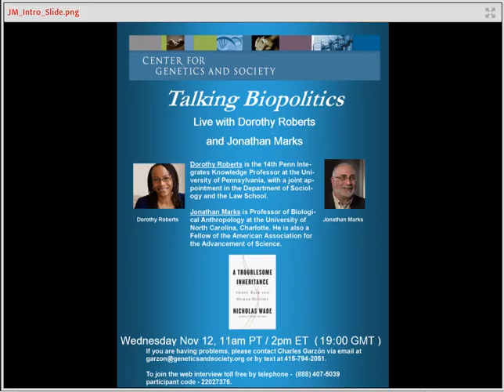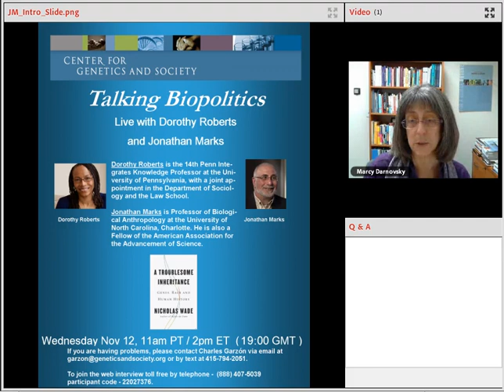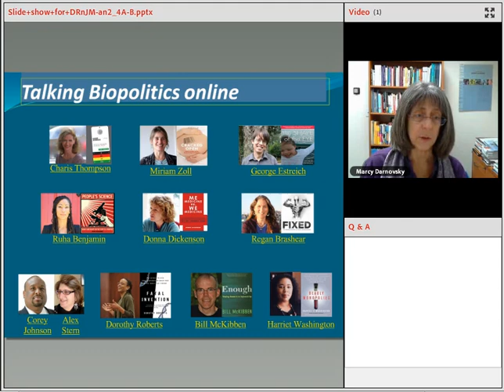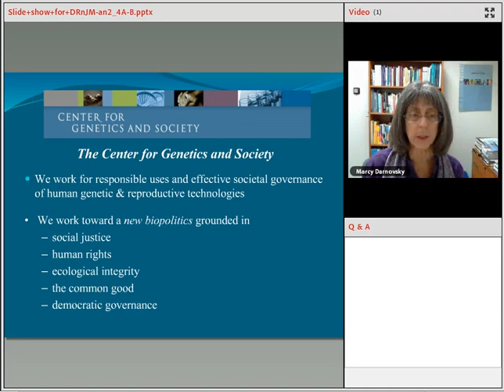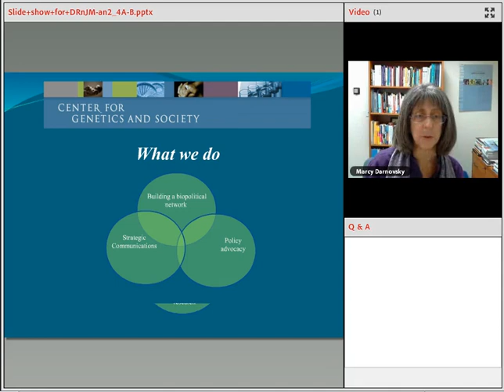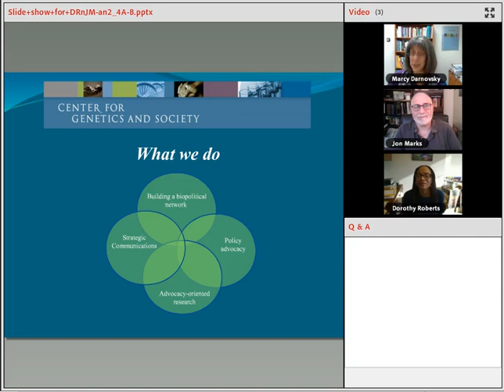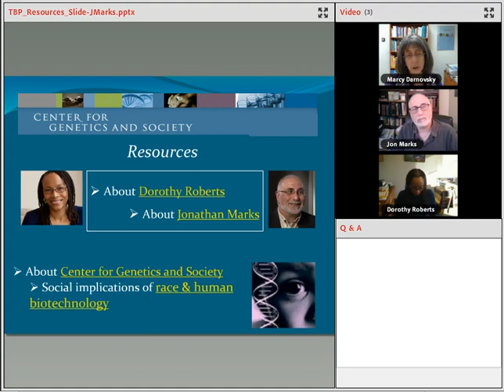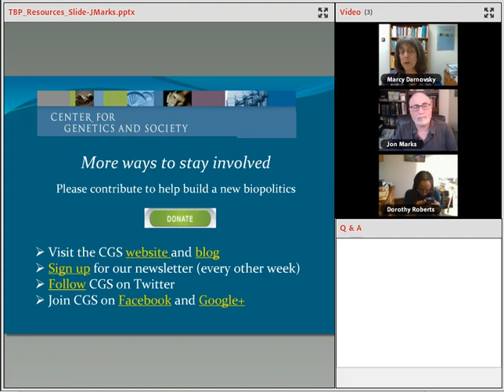Dorothy Roberts and Jonathan Marks Web Conversation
Dorothy Roberts and Jonathan Marks discuss Nicholas Wade's new book "A Troublesome Inheritance: Genes, Race, and Human History", and the endurance of scientific racism.